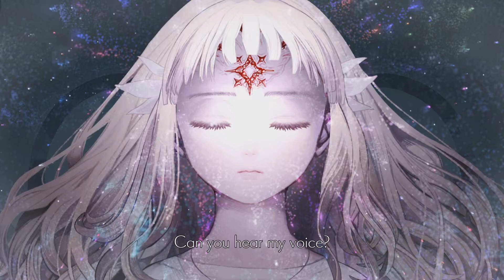Lecimy z nową przygodą.Zagrajmy w Ender Lilies (PL) (PS5) Odc.1